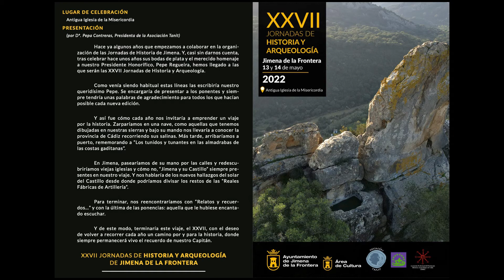Presentación XXVII Jornadas de Historia y Arqueología de Jimena de la Frontera 13 5 2022